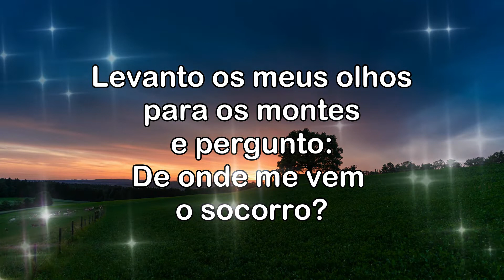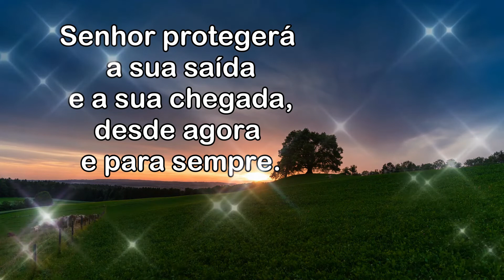Mensagem de BOA NOITE ! O SOCORRO Vem do SENHOR !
*Aceitamos sugestões.

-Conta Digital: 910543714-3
Agência : 3880
Operação: 1288